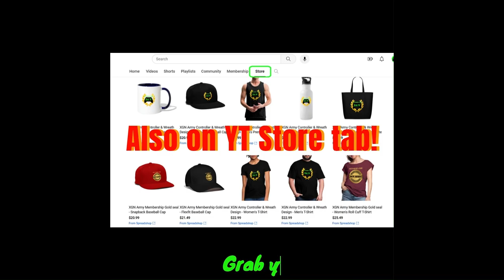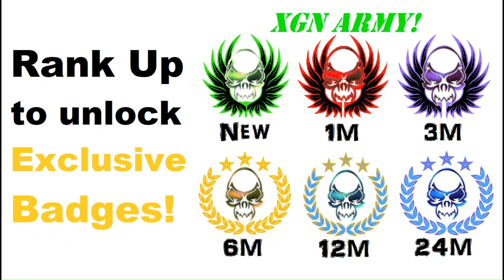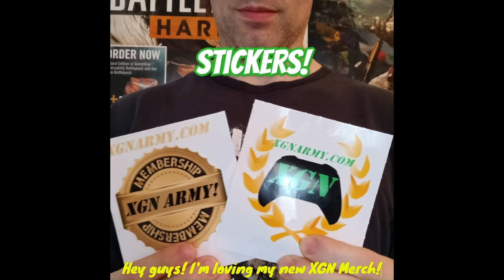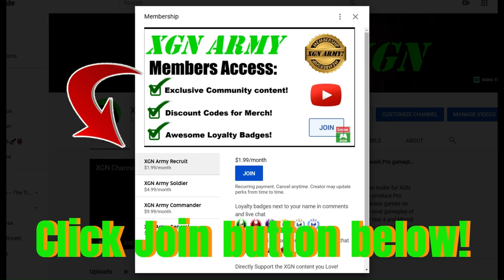Serious Sam Siberian Mayhem: Mission 3 co-op gameplay on Xbox Series X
Serious Sam Siberian Mayhem, Siberiade mission (3rd mission) gameplay on Hard mode on XSX. Serious Sam Siberian Mayhem with @TheFoxEssence
Playing on Hard difficulty in Classic Co-op campaign mode on Xbox Series X.